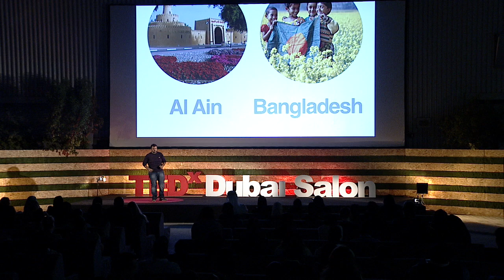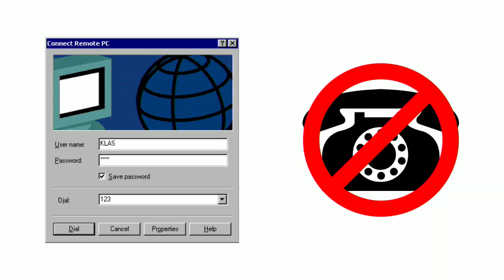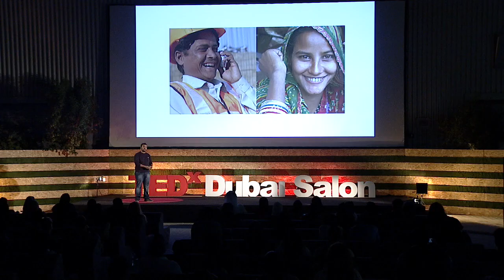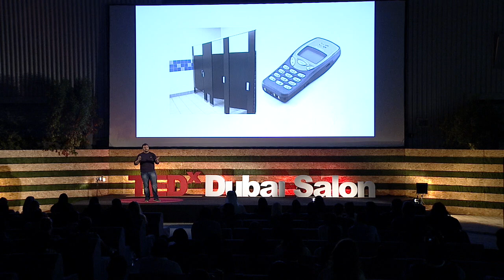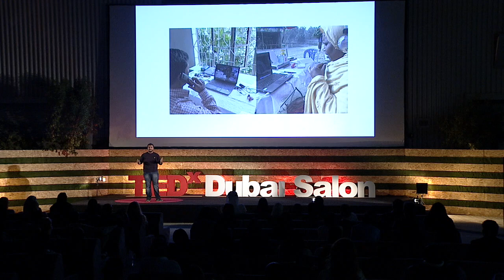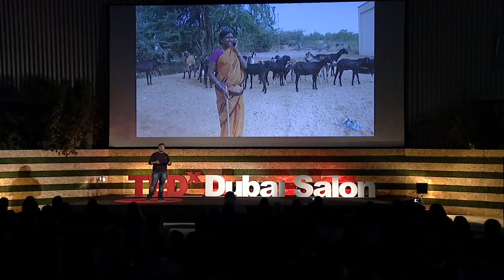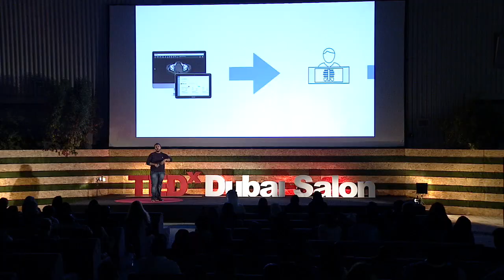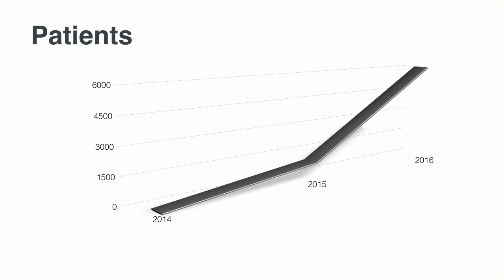Connecting People for Better Healthcare | Sajjad Kamal | TEDxDubaiSalon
Ever wondered what happens when you are sick and you need to visit a doctor in a developing country? What it's like to walk for hours, or borrow money for the trip and then arrive at the clinic and the doctor didn't show up that day? Or have your test results back but there is nobody who can really help you assess your case and the cure. Sajjad is a passionate social entrepreneur that has used technology to solve these very issues.

Sajjad is the co-founder of AlemHealth – a diagnostic telemedicine startup for emerging markets. AlemHealth has been operating across Afghanistan and several countries in Africa. Its hardware/software solution brings access to high quality care to billions of patients living in developing countries. Sajjad is also a member of the TEDx global community as organizer of TEDxAiAin